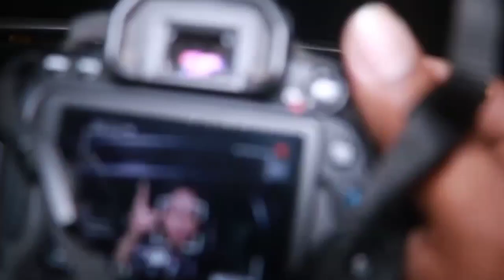Drunk Kashmera Make Krushna Abhishek Embarrassed in Public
Bollywood Ki Dunya as it named, its all about Bollywood and its latest stories happening on daily basis. We told you the secret insight stories of Bollywood actor and actresses. About their relationships, lifestyles children and everything about them.